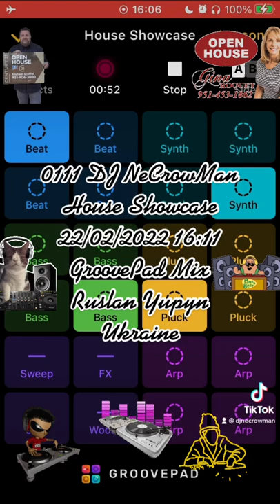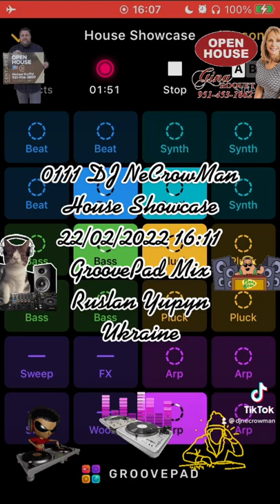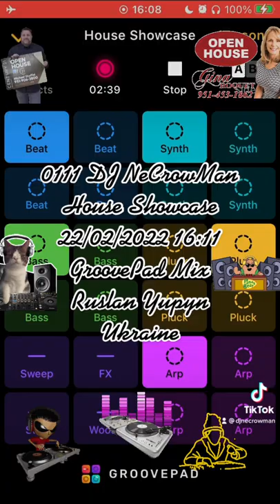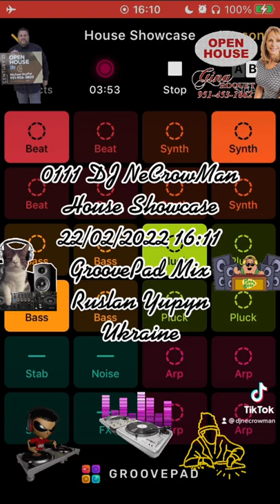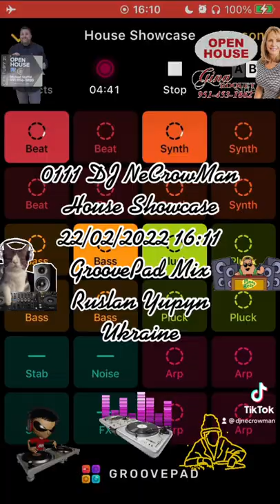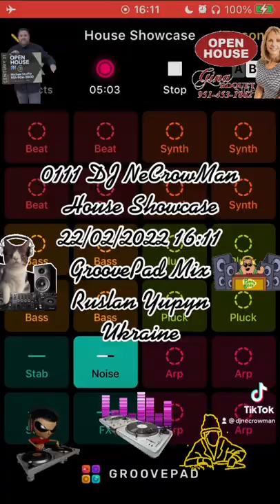0111 DJ NeCrowMan House Showcase (Ruslan Yupyn, Ukraine)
0111 DJ NeCrowMan House Showcase 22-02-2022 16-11 (Ruslan Yupyn, Ukraine)

The track was created with Groove iOS Application using House Showcase sounds pad free set. Enjoy yourself )
Hi. This track was fully created me using GrovePad iOS Application by me on 2022 February 22, at 16:11 by Kyiv timezone in Lviv city of Ukraine, using my own iPhone SE (1st gen). I used House Showcase sounds pad free set for generating this track. This is a coincidence that some part of the generated track looks like parts from other tracks that also can be generated from the same Application. I can provide an original track to prove my rights to the track that was saved on my iPhone. Thanks for listening.